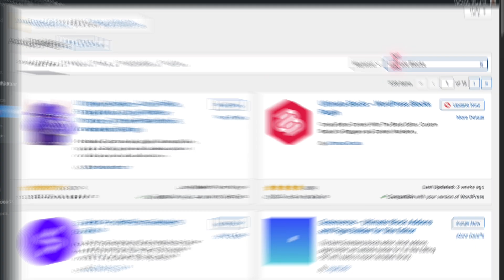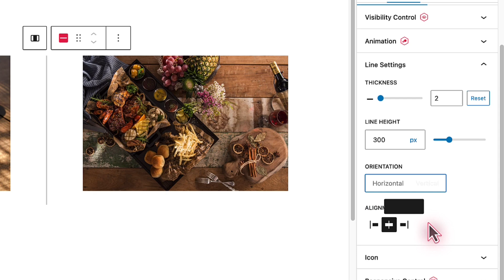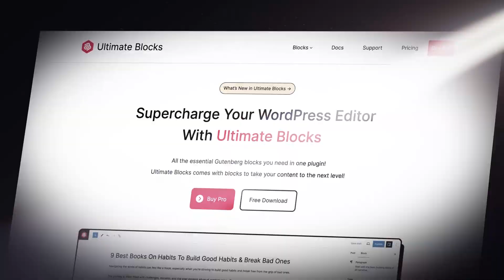How to Add a Vertical Line Separator in WordPress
Learn how to add a vertical line separator in WordPress using the Ultimate Blocks plugin.